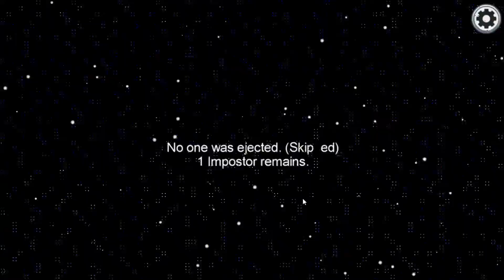among us speedrun all tasks online play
Sorry for the visual glitches.